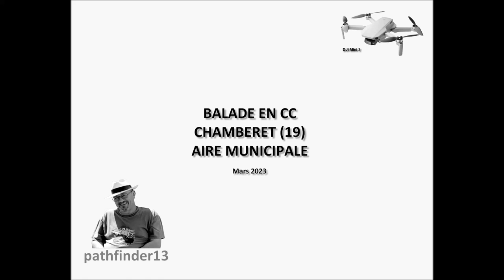BALADE EN CC - CHAMBERET - MARS 2023